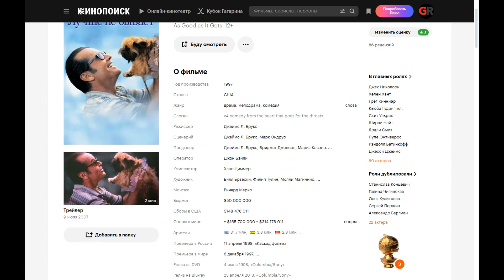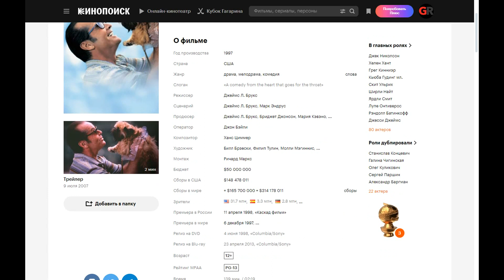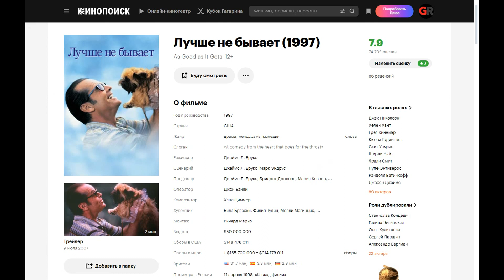As Good as It Gets (1997) ➤ Review (GR)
Melvin Adal, a mentally unstable eccentric writer, hates literally everyone around him. Because of his strange behavior, he is lonely and often gets into comical situations. But suddenly his privacy is violated.

Melvin has to take care of the neighbor's dog, and unbeknownst to himself, he learns kindness and devotion from her. Behind the wall of his own indifference, a wonderful world of human feelings opens up to him...